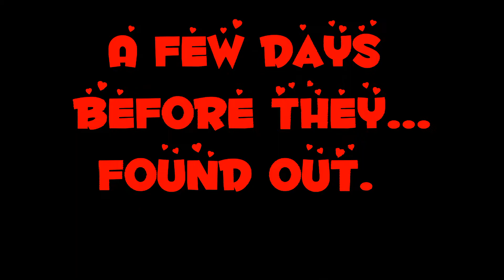||Hanahaki||GLMV||LN2+1 and VLN||Progress 2